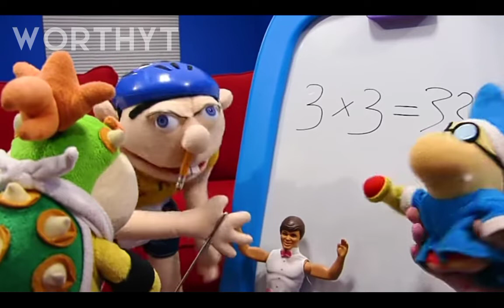FNF’ Covers: Source Edit but Cody, Junior, & Jeffy sing it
3 x 3 = 3,333